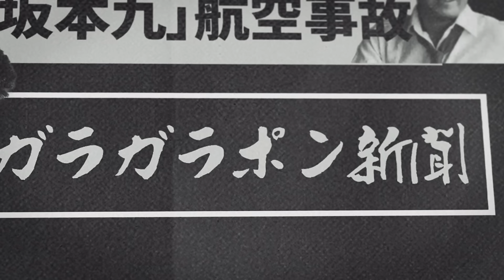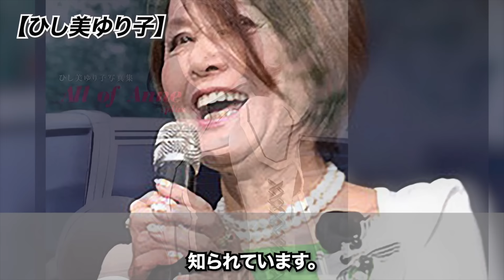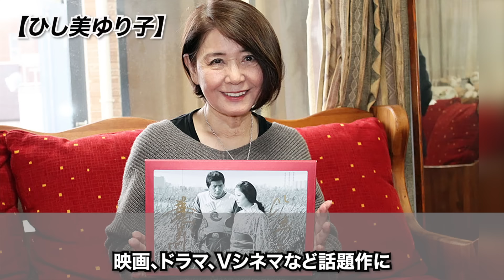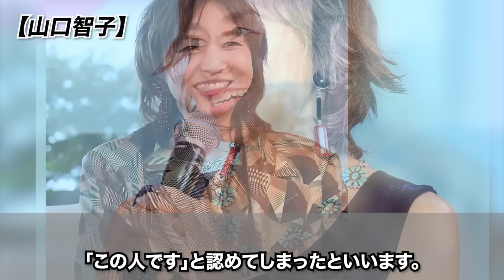強姦・レイプ被害に遭った女性芸能人・有名人１３選【芸能界の恐怖】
今回は、強姦被害に遭った女性芸能人・有名人について調査した情報を紹介します📰